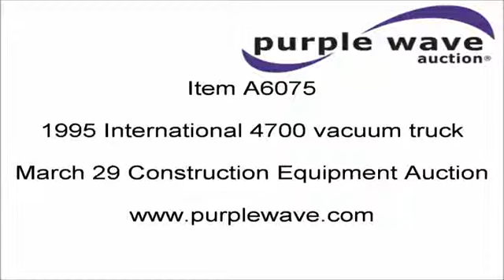Septic Systems Colonia, NJ